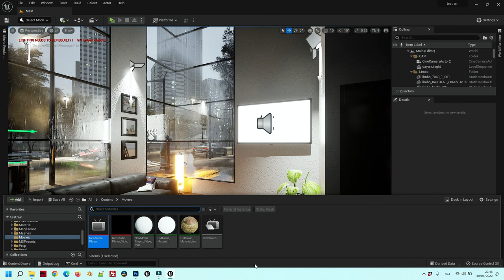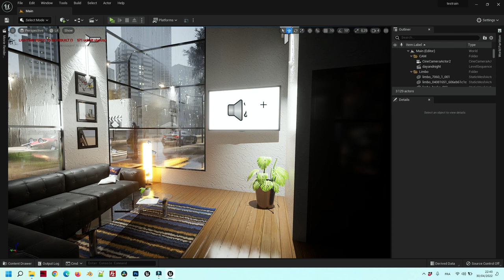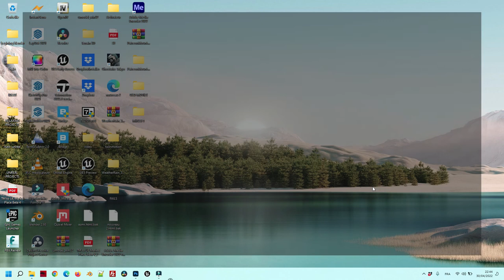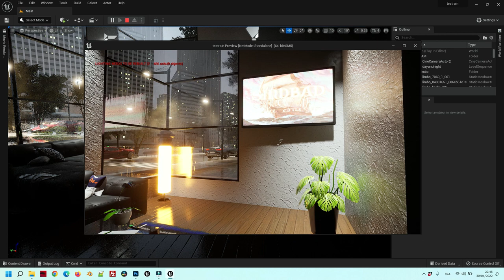Unreal Engine 5 Media Player Problem, The Solution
In this video we will see how to resolve the enreal engine media player problem encountered recently on the final version of enreal engine.
I found the solution on the enreal engine forum posted by a member thanks to him.
I personally spent hours trying to resolve this problem even though the solution was quite simple, I hope I will be able to help someone.